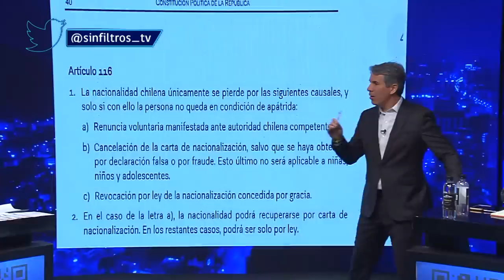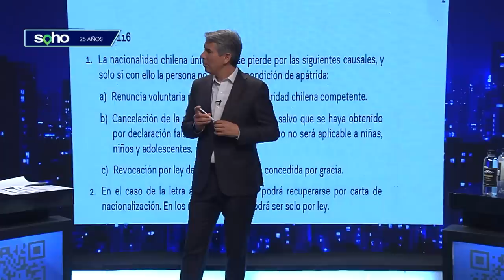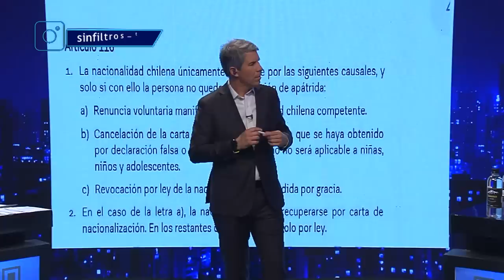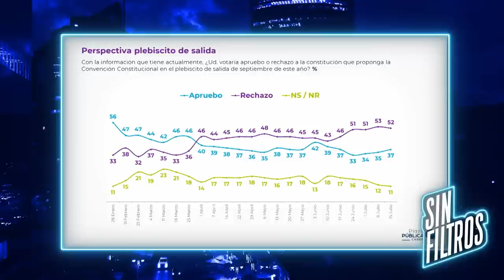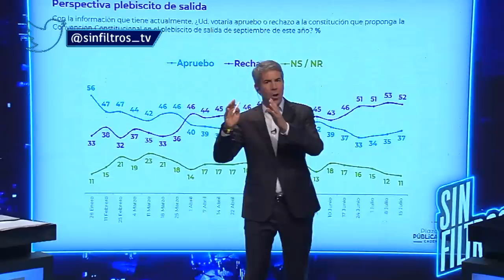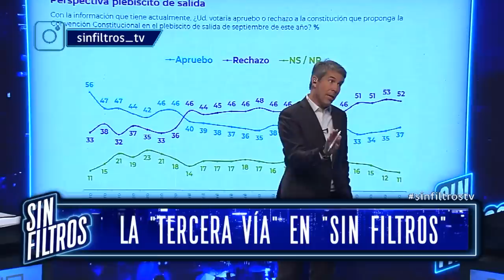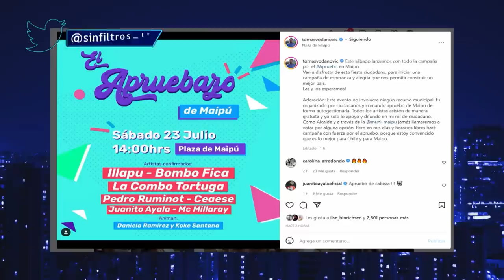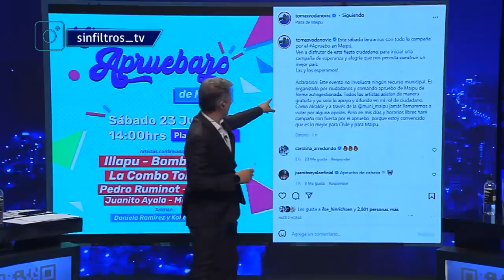SIN FILTROS T2 CAP 35